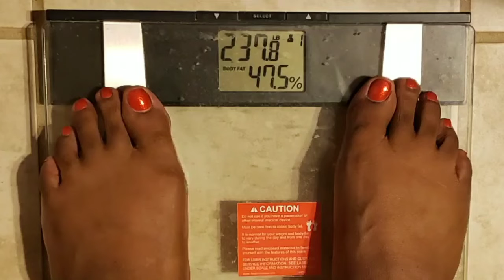2019 Weightloss Journey • 30 Day Challenge •Week 1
1st week down on to the next! If you haven't joined there's still time, let's lose this weight together!!